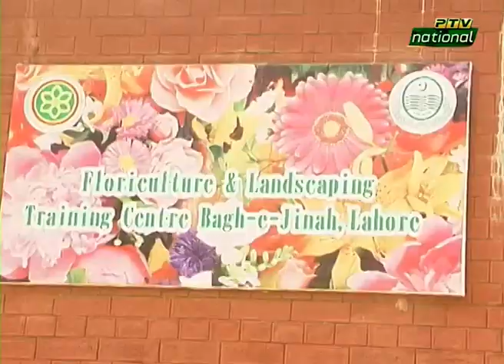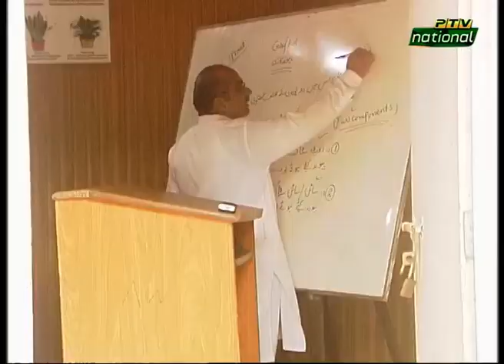HARYALI FLORICULTURE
Producer : Usman Shahid, Program Manager:  Qasir Sharif, GM: Saif ud Din